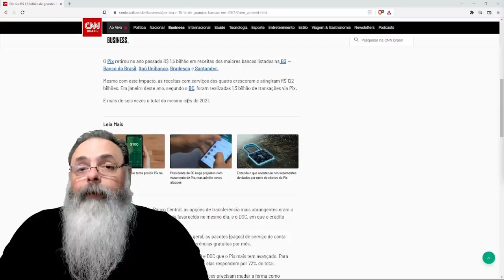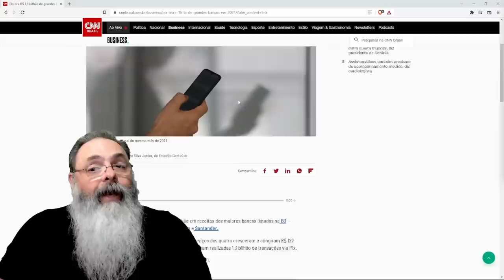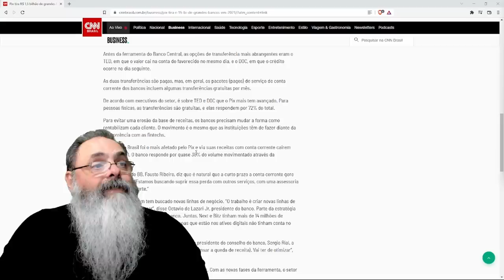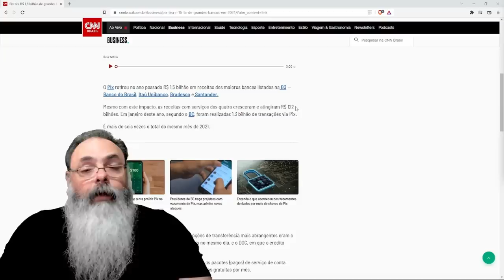PIX causou prejuízo bilionário aos bancos, mas isso não é o problema